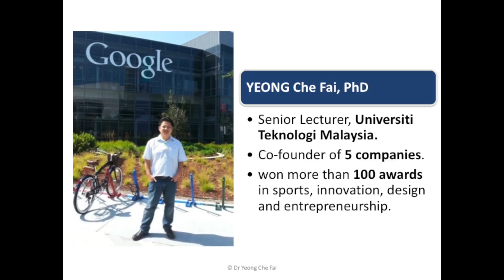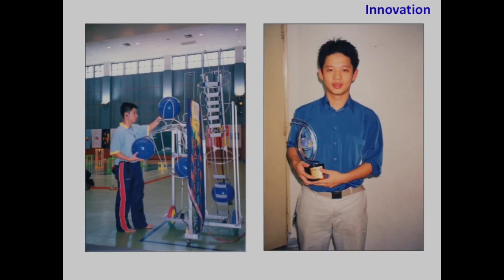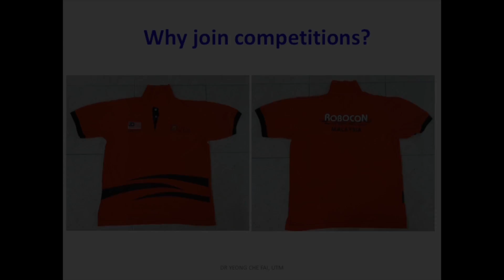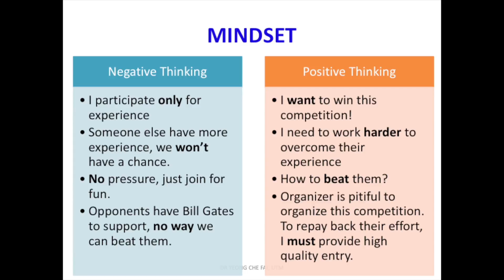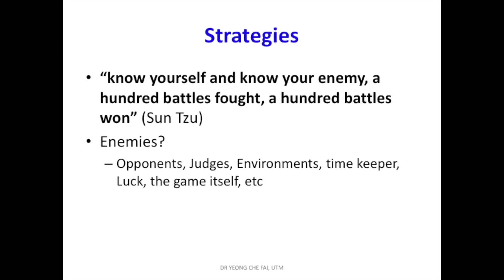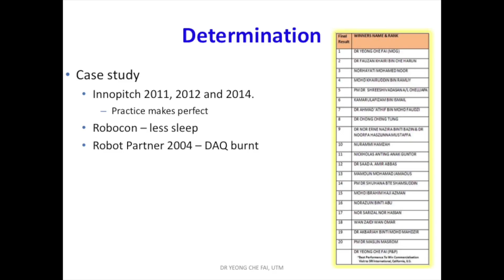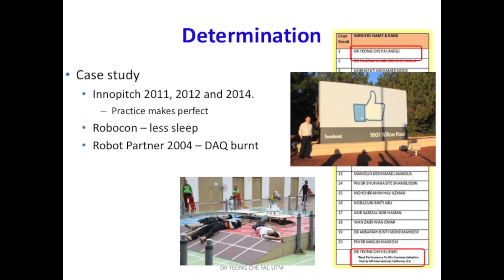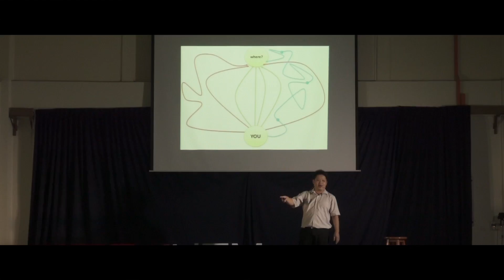Winning Competition: Is There A Secret Formula? | Dr. Yeong Che Fai | TEDxUTM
Everyone knows the secret formula to win but not everyone is able of applying the formula. Dr Yeong is a senior lecturer at Universiti Teknologi Malaysia. His interests are in embedded system, robotics, innovations and entrepreneurship. He has won more than 50 awards for his innovation and entrepreneurship work, such as World Invention Award at British Invention Show, Korean Inventor Award Festival, APICTA Award, ROBOCON, Allianz Bank SME Innovation Challenge, Ministry of Education Entrepreneurship Mentor Award, trips to Philips at Eindhoven and to Silicon Valley through MaGIC e@Stanford program. He is a serial entrepreneur and has co-founded several companies such as DF Automation & Robotic, produces Industry 4.0 enabled robots and Techcare Innovation, focuses on rehabilitation robots and assistive technology. Dr. Yeong has frequently been invited to speak on innovation, commercialization and entrepreneurship. This talk was given at a TEDx event using the TED conference format but independently organized by a local community.